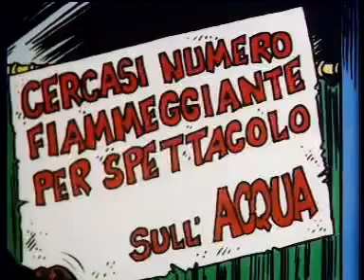ALAN FORD 02 Piromania YouTube